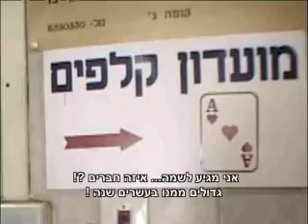Monkey Business המלחמה של גיורי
טריילר ל"מלחמה של גיורי" זוכה פסטיבל חיפה לסרט התיעודי הטוב ביותר
Trailer for "Monkey Business"
Best documentary, Haifa Film Festival 2006